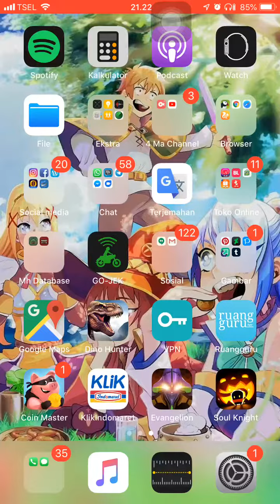Eva Dawn : Evangelion Mark 09 ( Merged ) Gameplay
evangelion evadawn Hey guys im going to show you my new gameplay of Eva 09 ( merged ) and yeah i think its good at short distance and medium distance battle well to me i guess